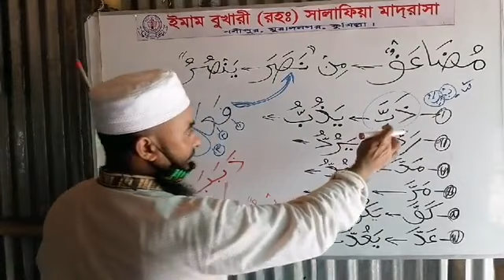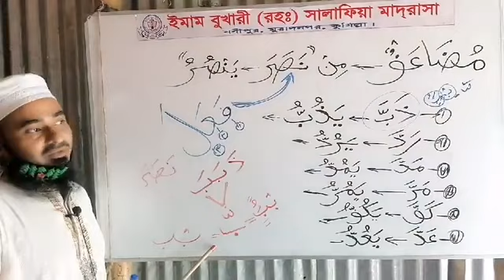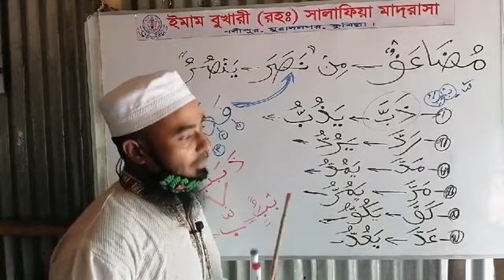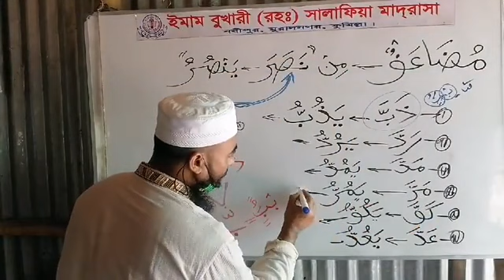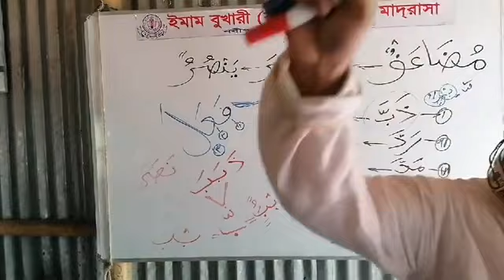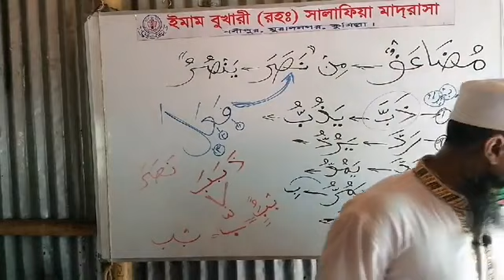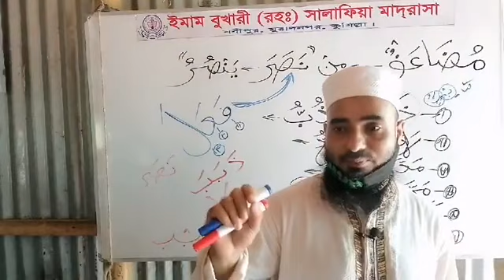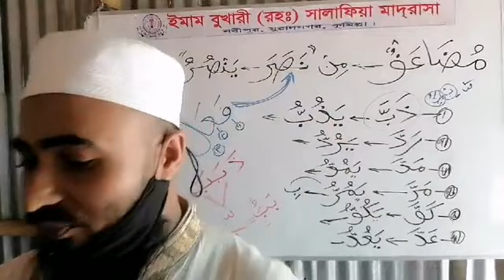মুযাআফ এর সহজ তালীল